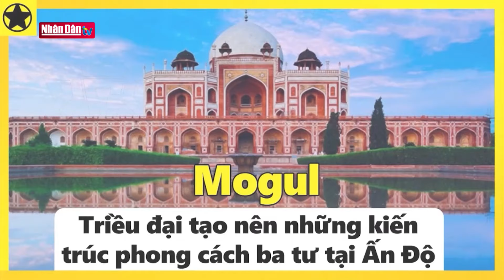Mogul – Triều đại tạo nên những tuyệt tác kiến trúc phong cách Ba Tư tại Ấn Độ | Người nổi tiếng